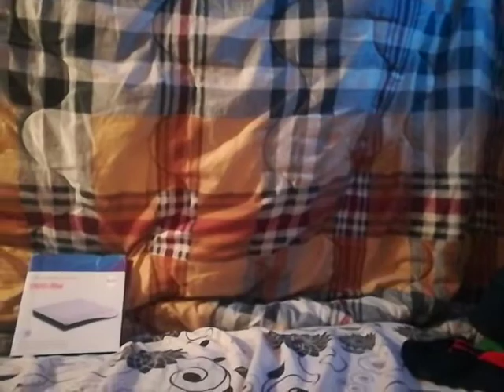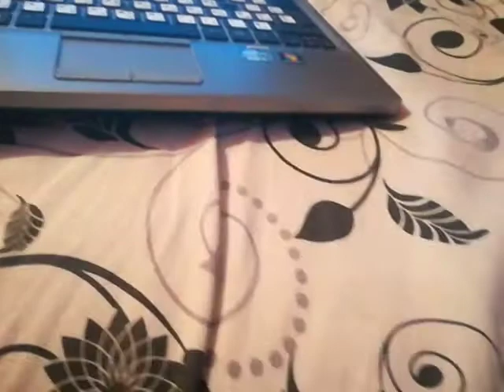7 حقائق مثيرة حول ”الذقن“ قد تكون تقرؤها لأول مرة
إن الجسم البشري مذهل بحق، فهو يمثل بالنسبة لكل واحد منا أكثر ما نعرفه في هذا العالم، لكن على الرغم من ذلك يجهل الكثير منا الكثير من الأمور حول جسمه: من معالمه، ووظائفه، وخباياه، وميزاته.

 نقدم لكم في مقالنا هذا بعض الحقائق عن جزء مهم من وجه الإنسان وهو ”الذقن“، إنه الذقن ببساطته التي يبدو عليها، ذلك النتوء العظمي في أسفل وجهك، إنه جزء من لا يتجزأ من جسم الإنسان، كما يكتنفه نوع من الغموض الذي لطالما ترك الباحثين في حيرة من أمرهم.